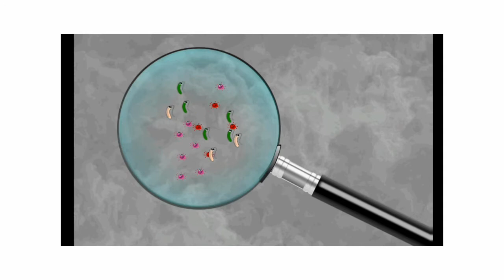कोरोना वायरस के पीछे चीन की नई चाल// China's new conspiracy behind the corona virus. Anuj Yadav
कोरोना वायरस के पीछे चीन की नई चाल// China's new conspiracy behind the corona virus.
About thisvideo
Hello doston is video ke andar Karuna Virus ke bare mein mahatvpurn Jankari bataya Gaya Hai China main Faisla karo na Virus ke bare mein important baten bataya gaya hai korona virus bahut hi Khatarnak virus hai is virus se a Bach Ke rahiyega aur video ko like Jarur Kijiye aur channel per naye aaye hain to subscribe kijiye.